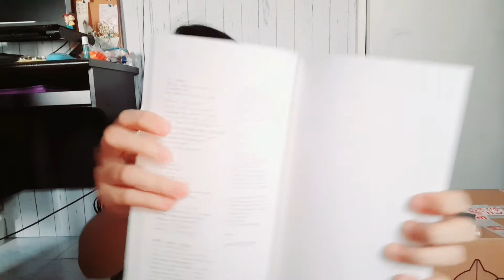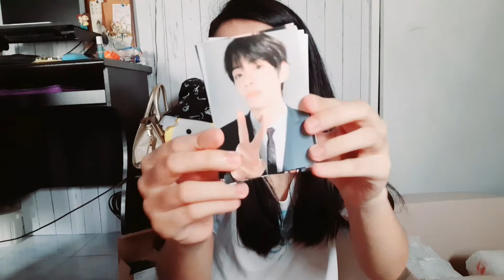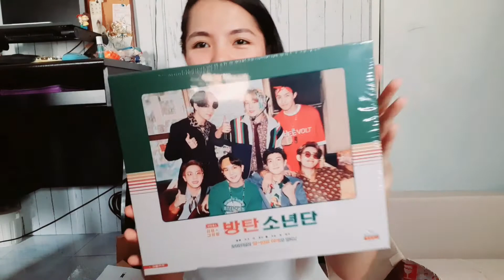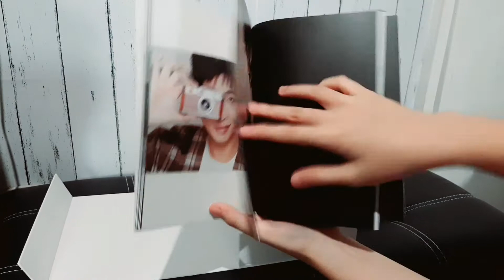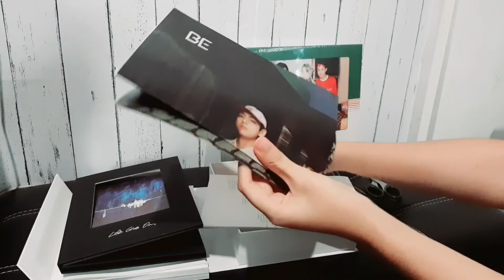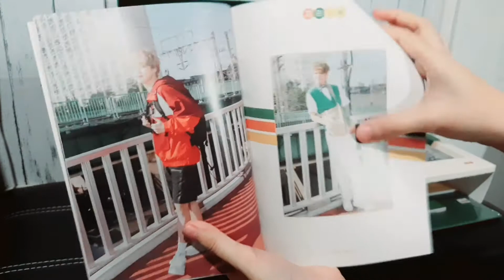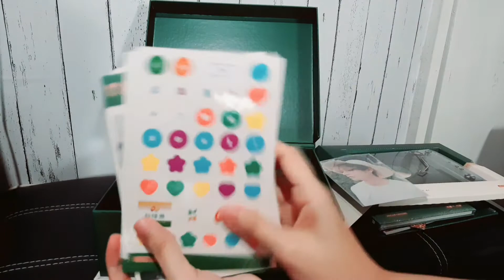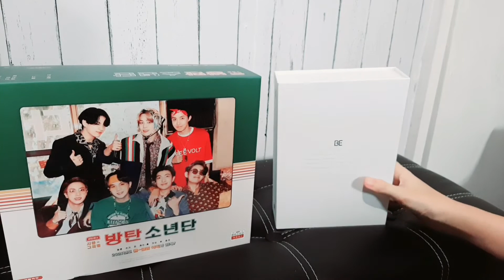My last unboxing 🥺 (BE Deluxe Album, 2021 Season's Greetings and more)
All merch shown are purchased from @oppastoreph.